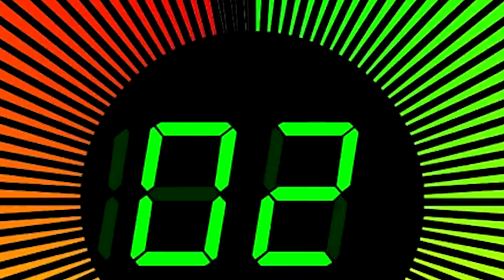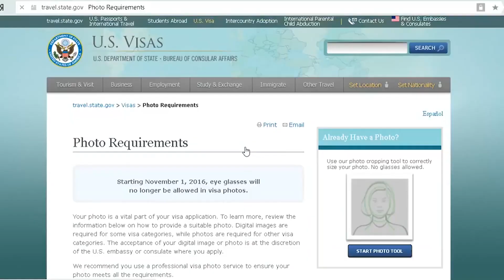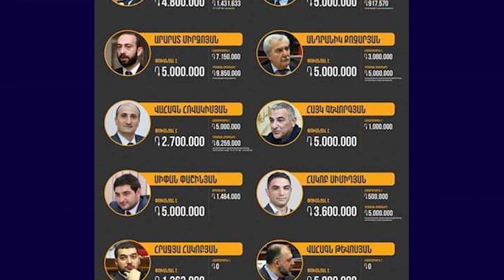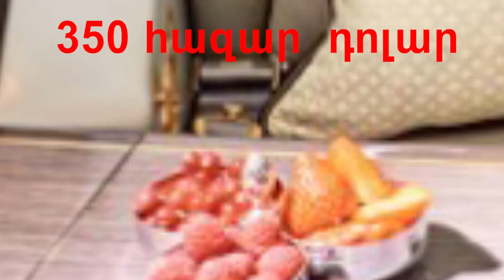101 փաստ «Նոր Հայաստանի» մասին, որոնք երբեք չեք լսի Նիկոլ Փաշինյանից (փաստեր 1-20). ՄԱՍ 1